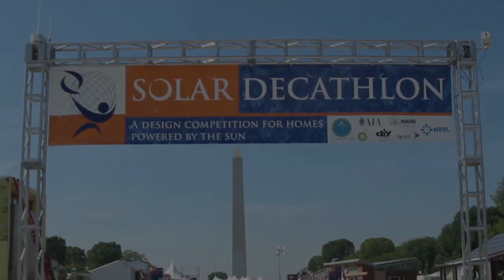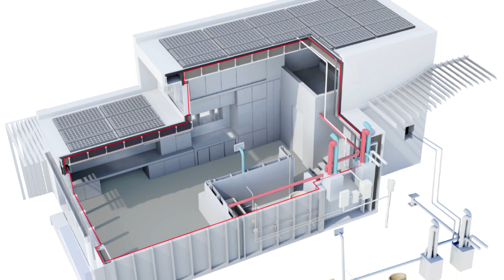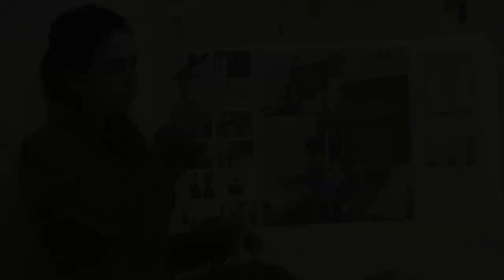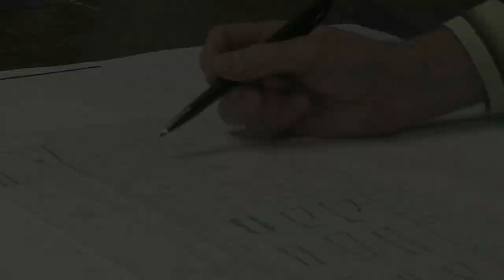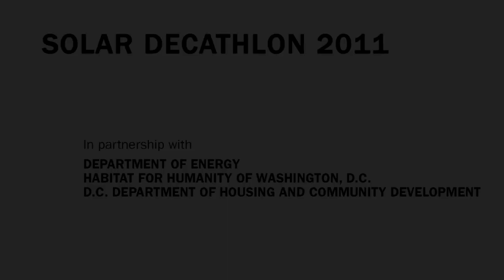Empowerhouse Collaborative: 2011 Solar Decathlon | The New School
Students from Parsons The New School for Design, Milano The New School for Management and Urban Policy, and Stevens Institute of Technology have teamed up to compete in the Solar Decathlon, a biennial competition hosted by the U.S. Department of Energy that challenges college teams to design, build, and operate solar-powered houses to be exhibited on the National Mall.

Taking the competition beyond the mall and into the community, the team will partner with Habitat for Humanity to create affordable housing in the northeastern DC neighborhood of Deanwood, where the solar-powered house will live following the competition.

In September 2010, the team hosted a "site-warming" event at the Deanwood site to introduce the project to the community.

Parsons The New School for Design, Milano The New School for Management and Urban Policy, and Stevens Institute of Technology set out to build solar-powered home for residents in partnership with Habitat for Humanity and District of Columbia.

Parsons The New School for Design and Milano The New School for Management and Urban Policy

Habitat for Humanity of Washington, D.C.

The D.C. Department of Housing and Community Development